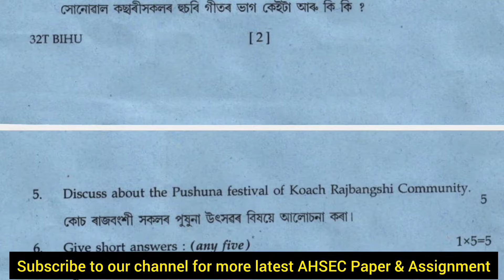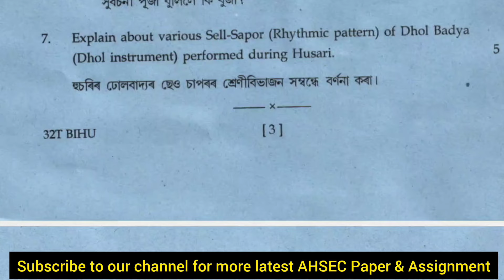Ahsec class 12 bihu paper | Ahsec class 12 bihu question paper 2022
Ahsec previous year question papers which helps students to prepare for exam and also understand the paper format to score better in  more practice about the pattern of paper and obtain good marks in the examination.